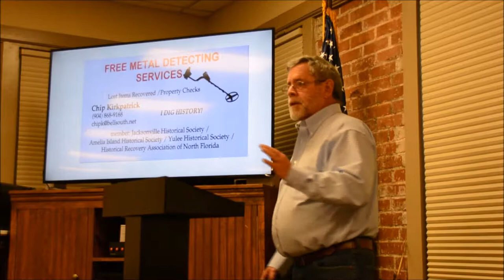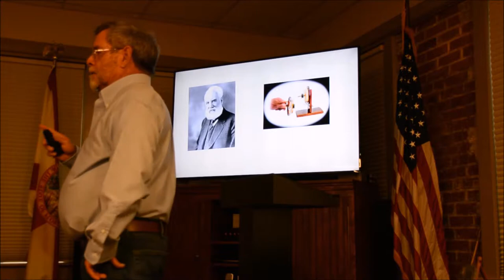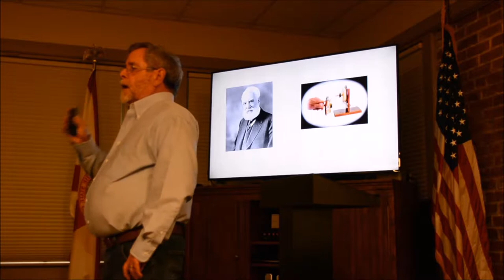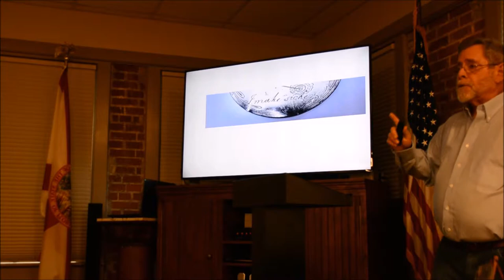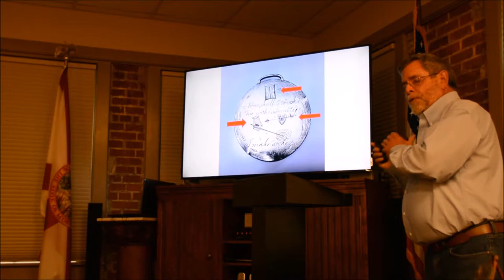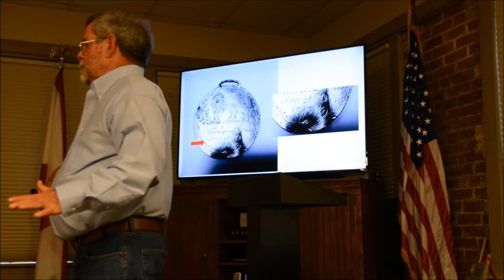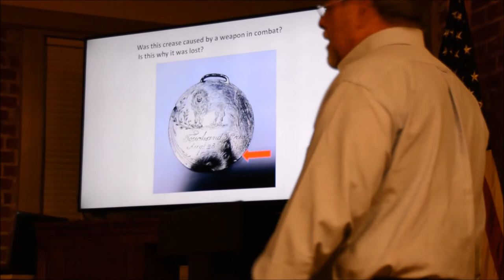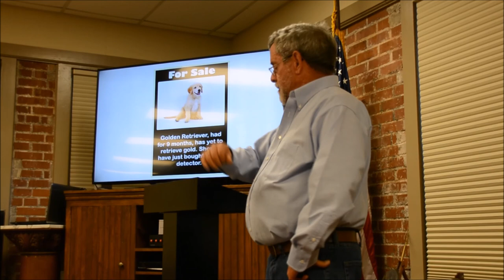Brown Bag Lunch Lecture on Metal Detectors Wednesday June 6, 2018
Amelia Island Museum of History Brown Bag Lunch Lecture by Chip Kirkpatrick discussing Metal Detectors on Wednesday June 6, 2018